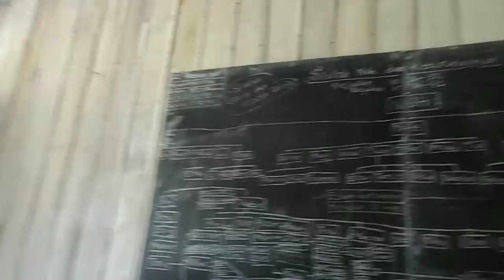22 okto 2015 SMTK Mbua 1